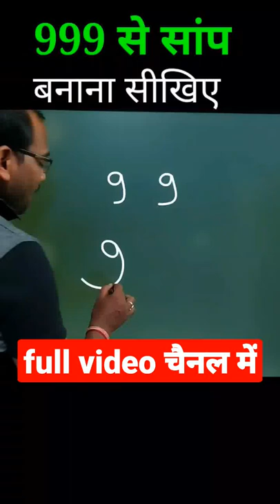999 से सांप 🐍 🤪 कैसे बनाये मजेदार तरीके से | 999 picture arts art #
999 से सांप 🐍 बनाना सीखिए | 9 से मजेदार चित्र बनाना सीखे | Kids Number Arts  | Fs gyan | Amazing Arts

Telegrame channel

art ideas

kids art
joy kids art
school art
art studio
art classes
art for class
art tutorial
art technique
4 kids
arts and crafts for kids
cartoon
artwork
cartooning
kids drawing
kindergarten
@123 GO! SCHOOL Spanish

   =🇮🇳=||==( ॐ )==||=🪐=
   I hope you enjoyed this
         Interesting video

    Hit likes.